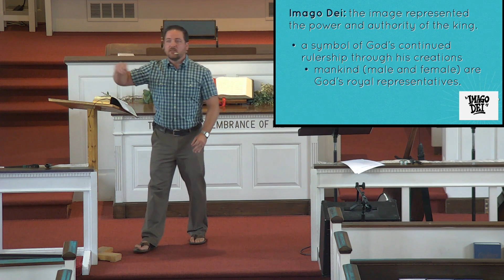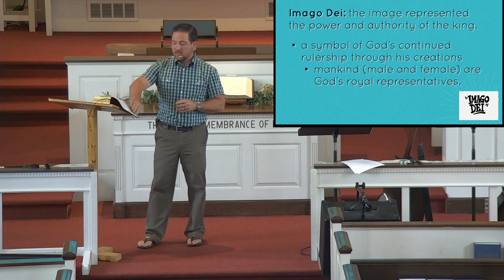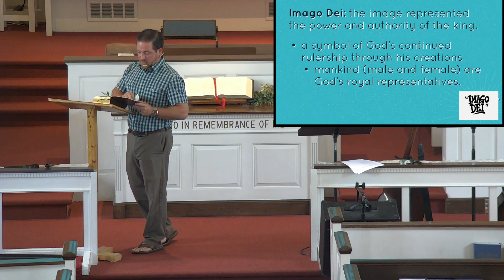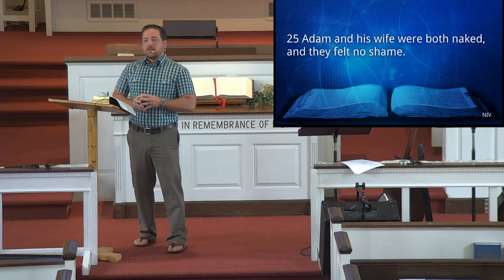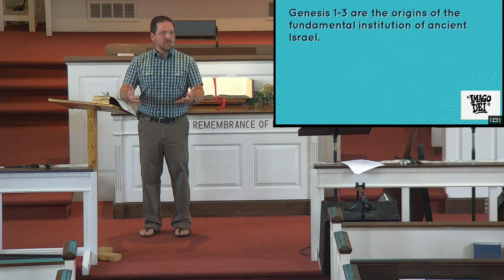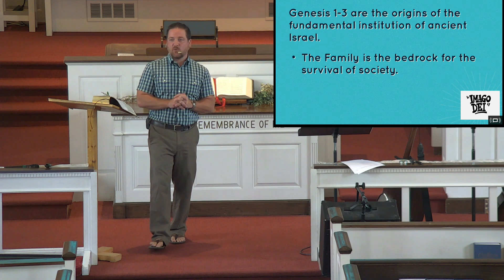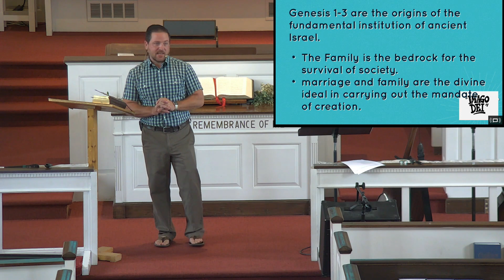The Image of God in Marriage - Gen 2:19-25